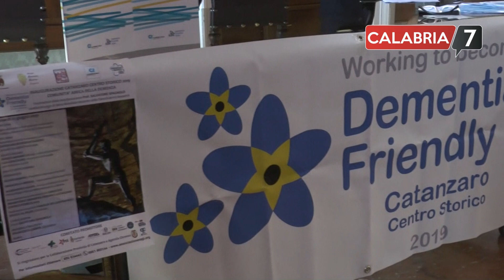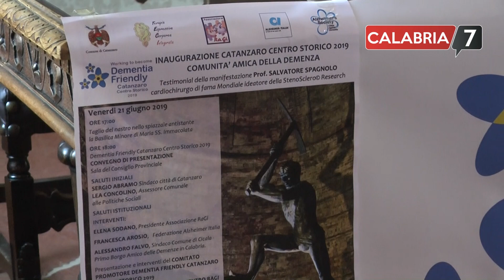Catanzaro primo centro storico amico delle demenze (SERVIZIO TV)